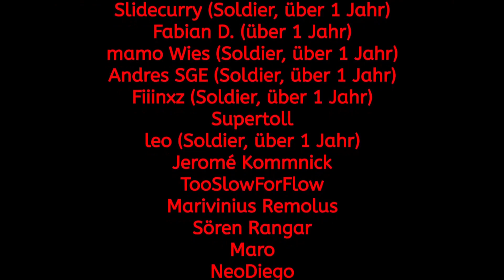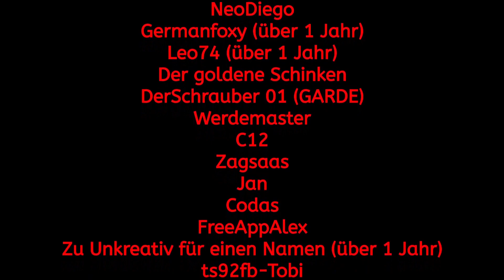Eine neue GOLDGRUBE? #94 Linke USA - Politik Simulator 4: Power & Revolution